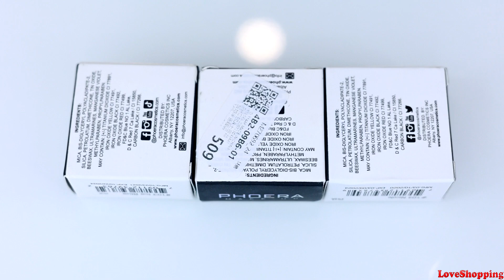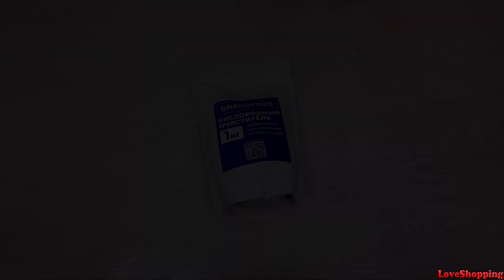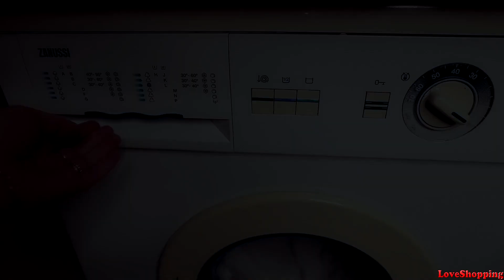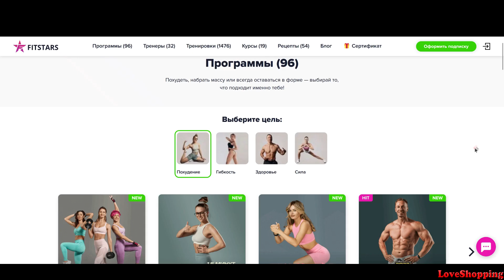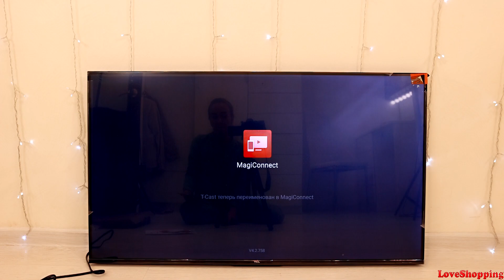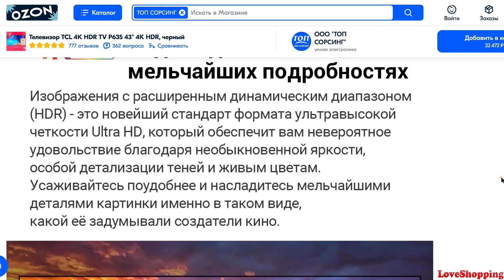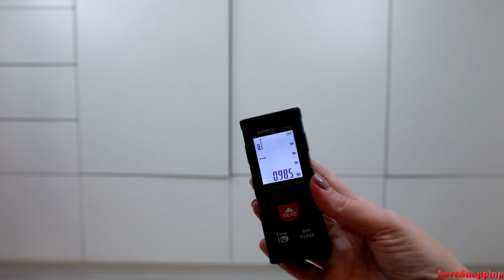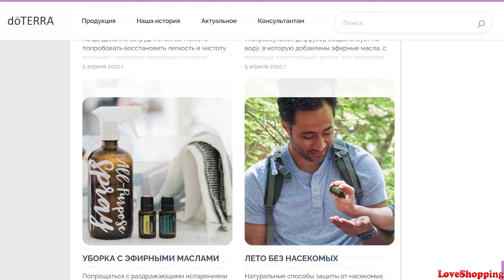НАХОДКИ С АЛИЭКСПРЕСС | OZON | WILDBERRIES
💵 АЛЬФА-БАНК ПОДАРИТ 1000₽, ЕСЛИ ОТКРЫТЬ БЕСПЛАТНУЮ ДЕБЕТОВУЮ АЛЬФА-КАРТУ С КЭШБЭКОМ И ПОТРАТИТЬ ПО НЕЙ 1000₽ на ПОКУПКИ продуктов или других товаров (но не считаются коммунальные платежи, сотовая связь, налоги, азартные игры, пополнения и снятия в банкоматах, переводы, погашение кредита, оплата услуг, пополнение электронных кошельков)
ПО КАРТЕ 1,5% КЭШБЭКА НА ВСЕ ПОКУПКИ

-кэшбэк на все рублями на карту кажд. месяц
-обслуживание всегда бесплатное
-доставка бесплатная на дом
-удобный мобильный банк
-пополнение без комиссии по номеру телефона

📏 Мои параметры:
90-74-93
рост 162

👫ДОБАВЛЯЙТЕСЬ В ДРУЗЬЯ В МОИ СОЦ.СЕТИ И ВСТУПАЙТЕ В МОИ ГРУППЫ).